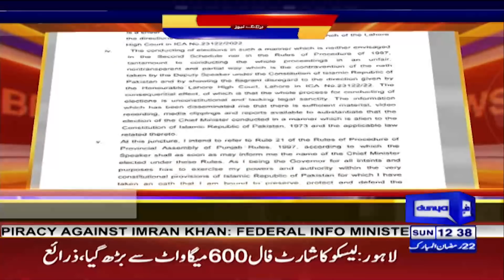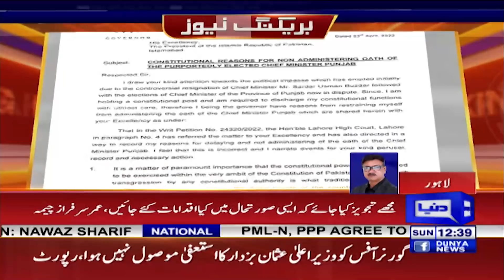Hamza Shahbaz Ki Halaf Bardari | Governor Punjab Ka Bara Faisla | Dunya News